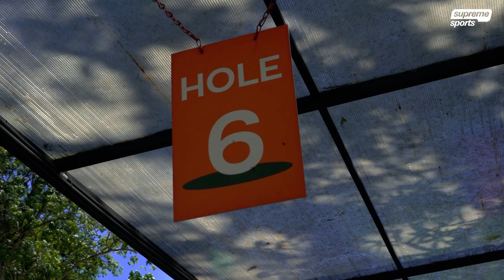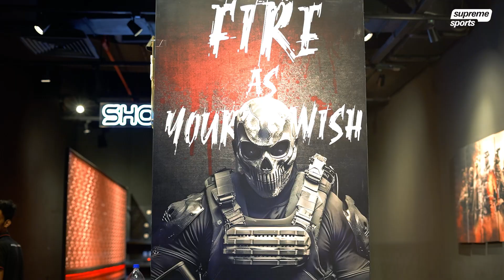යාළුවො SET කරන් කොළඹ ගොල්ෆ් ගහලා වෙඩි තියමු ද? [Free Promo Codes]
Supreme Sports Adventures in Sri Lanka | Episode 1: Mini Golf and Gel Blaster Fun!"

Join Supreme Sports as we kick off our Adventures series with a bang! Experience the thrill of Mini Golf at Adventure Golf Colombo, followed by adrenaline-pumping Gel Blaster action at Shooting Arena ,Havelock City Mall.